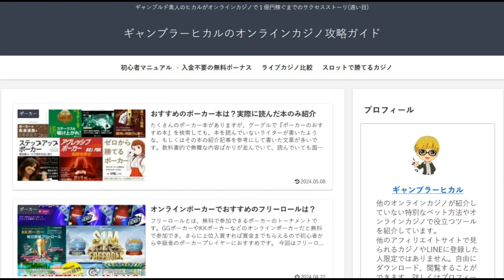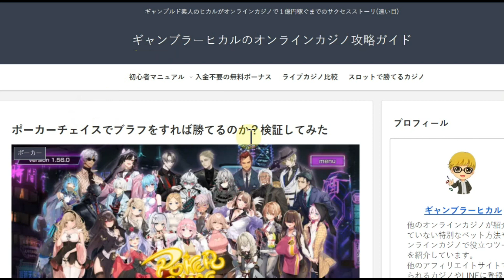ポーカーチェイスでブラフをするな！セカンドバレル、トリプルバレルを打つとひどいことになった